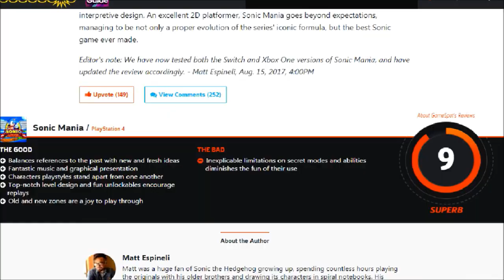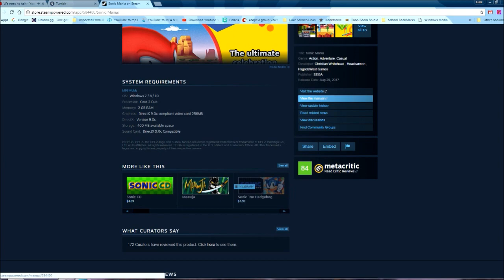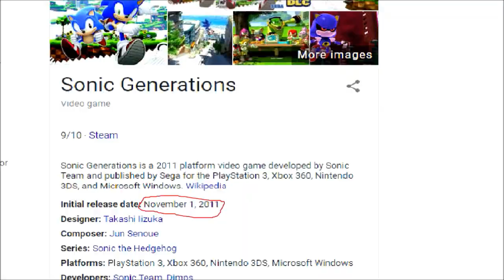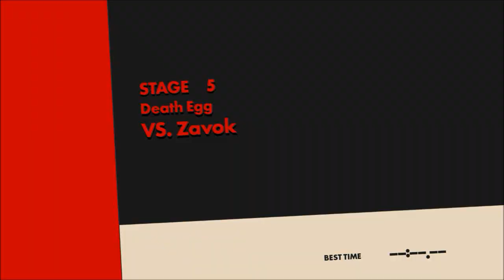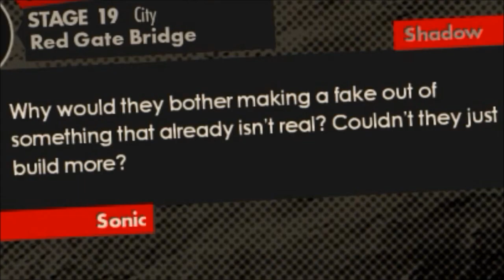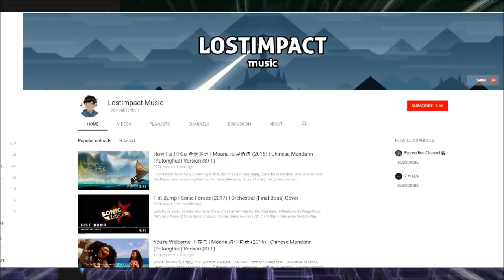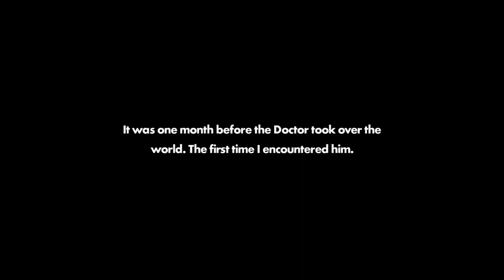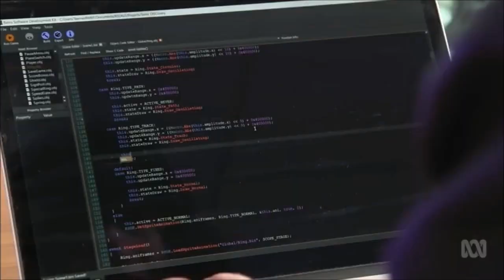Sonic Mania VS. Sonic forces (And it's Fandbase) -Luke Reviews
People that help with the video

ALL SOURCES USED IN THE VIDEO BELONG TO THEIR RESPECTFUL OWNER

-Time stamp for each section of the video-

Sonic Mania - 5:29

Sonic Forces - 45:08

The Sonic Forcebase - 1:31:09